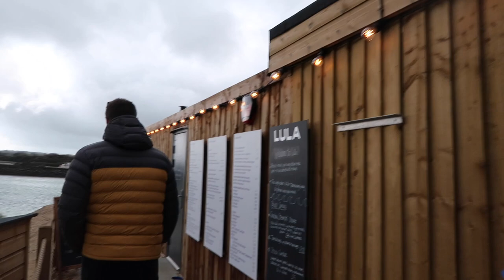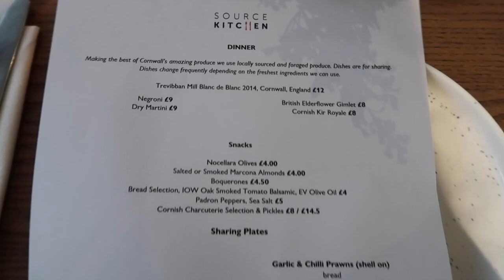Mini Honeymoon Vlog! | St Ives, Cornwall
So, we escaped for a little honeymoon away to the beautiful St Ives in Cornwall! As lovely as it was, this isn't our 'proper' honeymoon, we were planning to roadtrip around America for 2 weeks which we still hope to do next year.

This vlog is very bitty but I just filmed when I felt like it. Hope you enjoy! x

Restaraunt with the fire - Lula's in Hayle
Food at the end - The Source Kitchen, St Ives
Where we stayed - Barnabus Cottage, St Ives